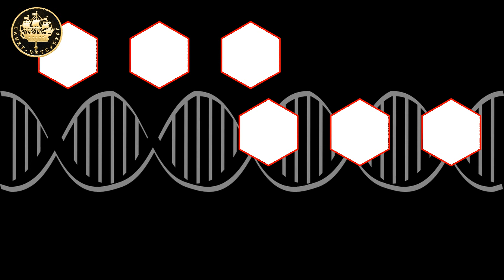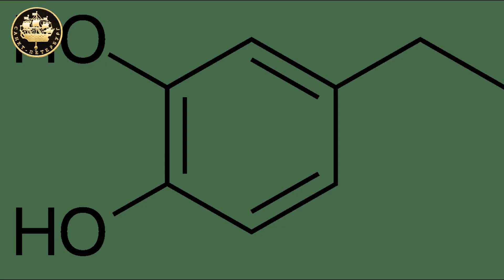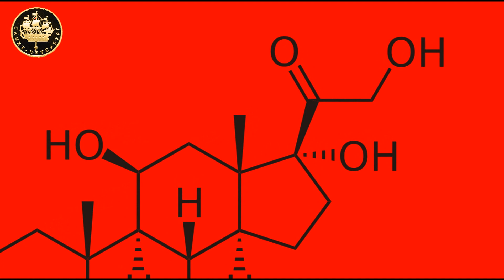Поведение людей | Мысли и гормоны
Второй выпуск, в котором содержится ответ на основной вопрос жизни, Вселенной и вообще.